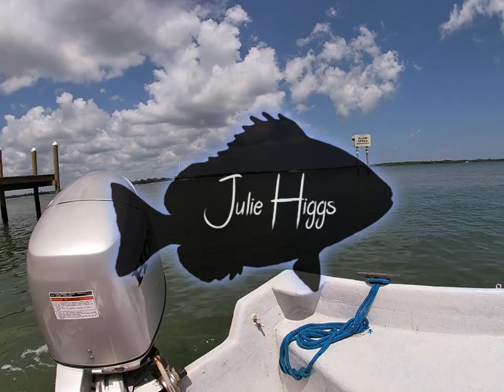Girls playing in the rain. Skiff Spearfishing.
Took Nichole Burko out on my skiff spearfishing. We got a late start and got chased in early by thunderstorms. We tried to hit the river but it was too dirty. It rained so hard my boat almost completely flooded.

© Licence ▼

Limujii:
   / limujii

📨 Track Submission ▼